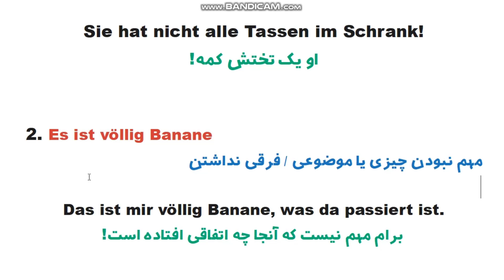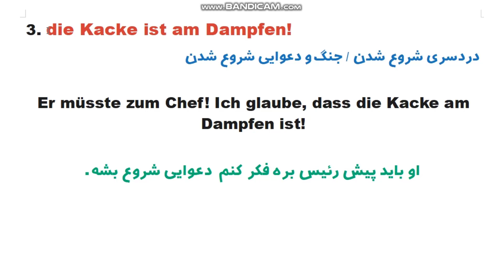سه اصطلاح کاربردی در آلمانی